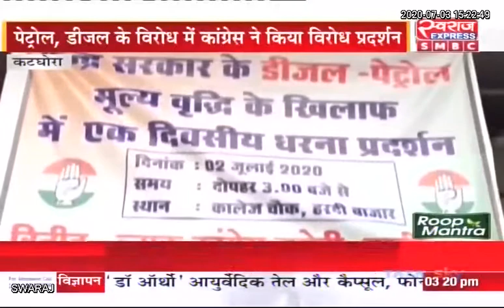Katghora News / पेट्रोल-डीजल मूल्यवृद्धि के खिलाफ कांग्रेस का प्रदर्शन